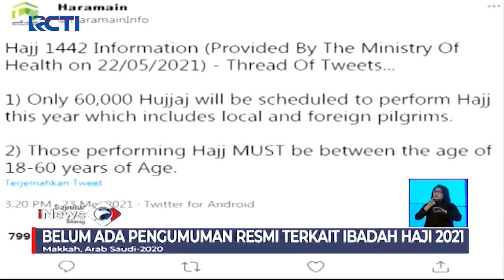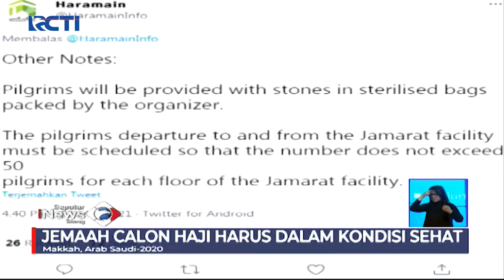Kemenkes Arab Saudi Umumkan Buka Kembali Pelaksanaan Ibadah Haji di Tengah Pandemi - SIS 25/05